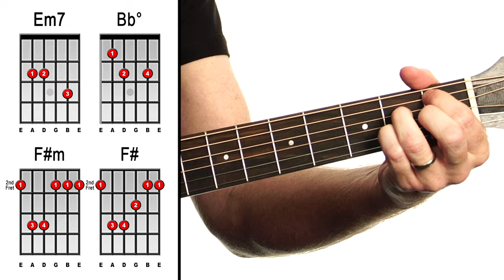Man Eater ★ Hall & Oates ★ Acoustic Guitar Lesson [with PDF]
Man Eater Hall & Oates Guitar Lesson - Easy Acoustic Tutorial